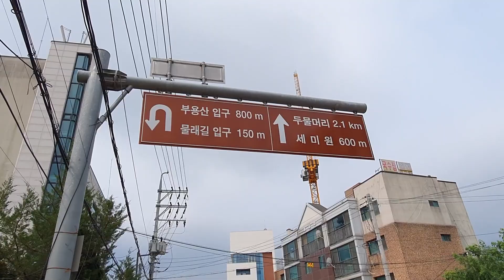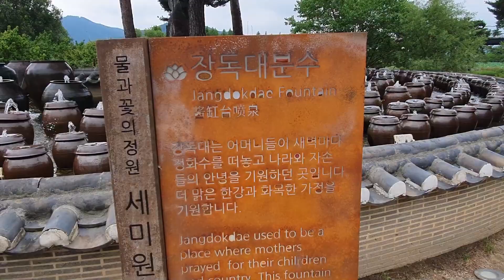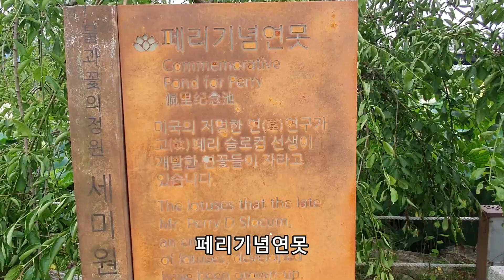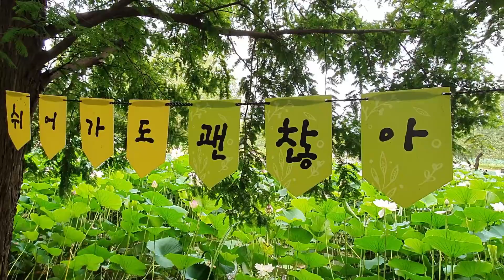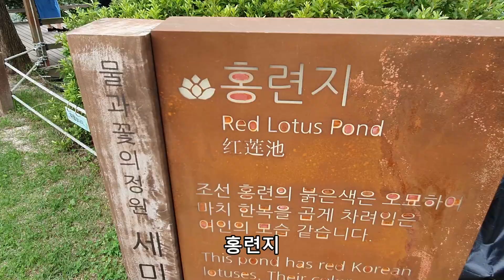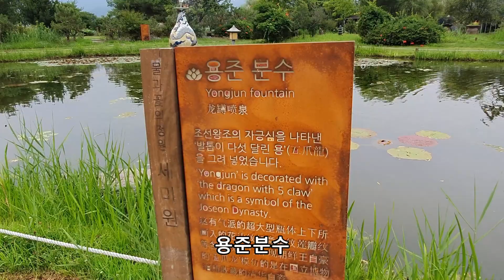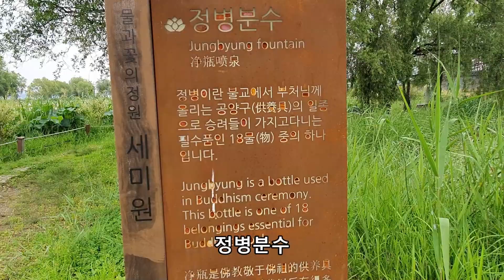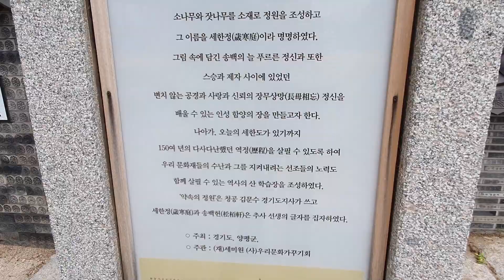물과꽃의정원세미원 2022 07 06 1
물과꽃의정원세미원 에 오면 아주 활짝 핀 연꽃과수련도 관람 할 수 있는데 7월 15일 내에 가면 예쁘게 핀 연꽃을 즐길 수 있습니다. 또한 두물머리의 아름다운 풍광도 누낄 수 있습니다.